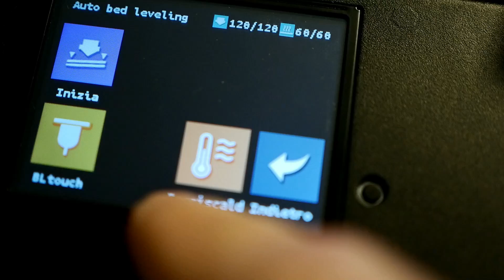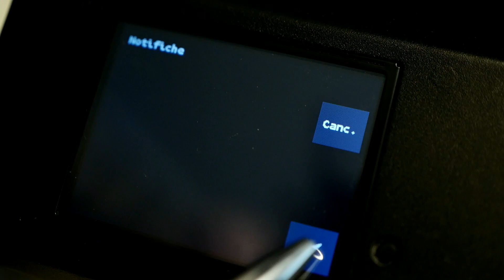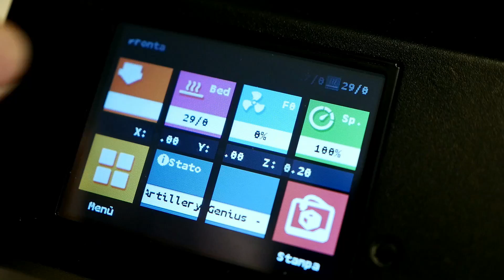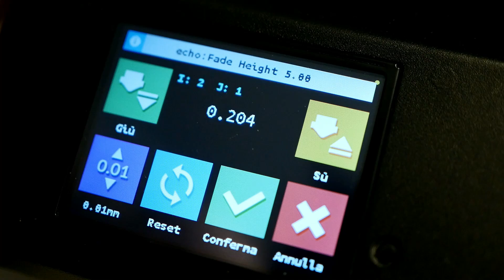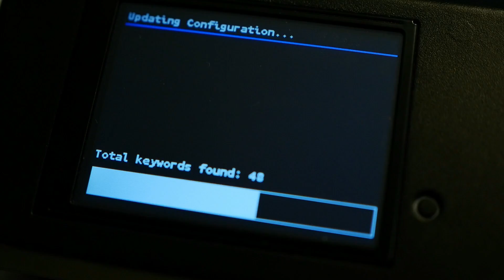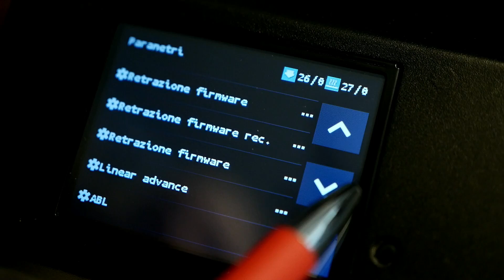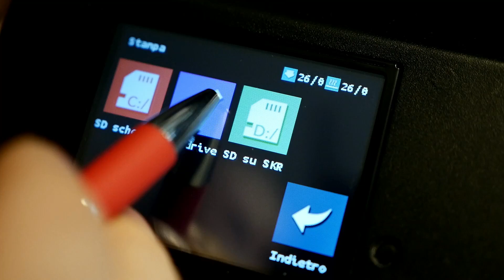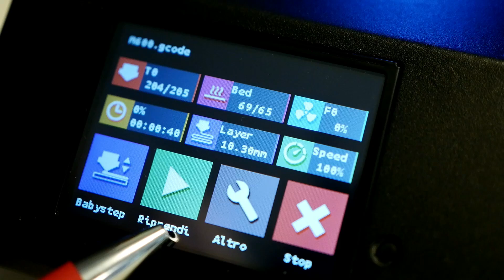Nuovi firmware per Artillery Genius e X1 - M600 - Bltouch - Mesh Editor - Octoprint - Marlin 2.0.9.1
Stai cercando un nuovo firmware per la tua Artillery X1 o Genius ? Lo vuoi per BLTOUCH o MESH BED LEVEL, che abbia il riconoscimento del comando M600 e la modalità OCTOPRINT ? Lo hai trovato !

(pubblicati anche quelli BLTOUCH e HEMERA) - AGGIORNATO AGOSTO 2021

E’ grazie a tutti i consigli dei Patrons che ho deciso di abbandonare il vecchio Firmware della Rawr e concentrarmi (modificando) quello della Bigthreetech. Tante nuove funzionalità rispetto al precedente ? Non moltissime, diciamo che se non vuoi avventurarti nell’upgrade tieni pure il vecchio firmware… Ma se aggiorni potrai solo che guadagnarci ! Alla peggio ritorni al firmware stock.

⚠️ ATTENZIONE : terminato il flash di tutto, rimettete nella scheda SD SOLO il file config.ini e riflashate LCD. Questo risolve eventuali problemi di caratteri “strani” sullo schermo.

⚠️ ATTENZIONE: aggiornamento a vostro rischio e pericolo, Help3D non sarà responsabile in nessun modo per eventuali malfunzionamenti della stampante o brick della scheda.

❓ COME AGGIORNARE ? Come detto nel video seguite i consigli che vi ho dato la volta precedente, magari flashate LCD e MKS assieme. NON SERVE STACCARE IL CAVO con questo metodo. Segui questa guida

FEATURE LCD:

🔆 M600 Attivo sia su LCD che via USB (per stampe da pc o octoprint)
🔆 Power Resume, ripristino stampa interrotta
🔆 Nuovo menù rapido tenendo premuto lo schermo per 1.5 sec
🔆 Nuovo menù Octoprint per disabilitare tutti gli avvisi
🔆 Test Piano (G26) Aggiunto al menù
🔆 Menù EEPROM
🔆 Mesh Level Editor (per BLTOUCH e Mesh Bed)
🔆 M300 attivo per far funzionare il buzzer

FUNZIONI ATTIVE IN MARLIN (basato su ultima Bugfix 2.0.7.2)

▶️ M600 attivo nel firmware
▶️ Junction Deviation
▶️ Linear Advance
▶️ G26 per test piano
▶️ Manual Mesh bed Level (9 punti GENIUS e 16 punti X1)
▶️ BLTOUCH Bilinear
▶️ Contatore ore stampante (lanciate M78 da terminale)
▶️ Adaptive step smoothing
▶️ M701 e M702 attivi
▶️ S_Curve Acceleration
▶️ Thermal Runaway
▶️ Babystep

Link sponsorizzati: se acquisti attraverso uno di questi link sosterrai il canale ! Il prezzo non cambia assolutamente e una piccola percentuale verrà destinata al canale per crescere ancor più.

🛒 COMPRA LA X1 SU AMAZON

🛒 COMPRA LA X1 SU BANGGOOD
🛒 COMPRA LA GENIUS SU BANGGOOD

🛒 COMPRA LA GENIUS SU AMAZON

Ti piacciono i video che realizziamo ? Vorresti sostenere il canale per fare in modo che cresca ogni giorno sempre di più? Ecco come puoi fare !

🐸 Entra a far parte dei sempre più numerosi Patrons che sostengono il canale, per te tanti contenuti esclusivi, sconti e l’accesso al gruppo privato su Facebook

🛒 Sei alla ricerca di un filamento per la tua stampante 3D ? Acquistalo direttamente sul nostro Shop ! Solo materiali MADE IN ITALY, assistenza Italiana e prodotti sempre al TOP

🛒 Desideri acquistare un prodotto su Amazon - Gearbest - Bangood o Aliexpress ? Fallo attraverso questi link o quelli relativi ai prodotti che linkiamo nella descrizione delle recensioni. Il prezzo non cambia ed una piccola percentuale del tuo acquisto andrà al canale: